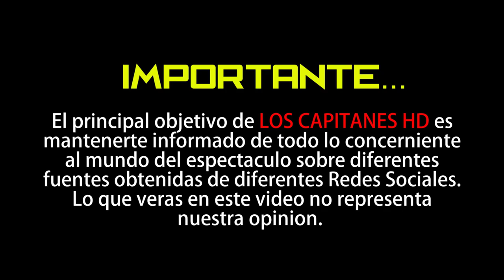Sarah Mintz revela entre lágrimas cómo ser esposa de Joshua Mintz le cerró puertas en su carrera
La actriz, antes conocida como Maritza Rodríguez, compartió cómo se truncó su sueño de trabajar en Televisa por ser la esposa del entonces vicepresidente ejecutivo de Telemundo.